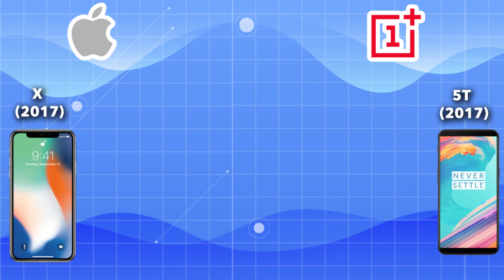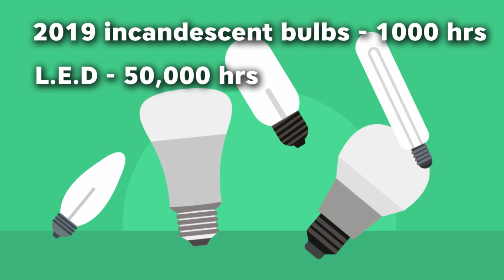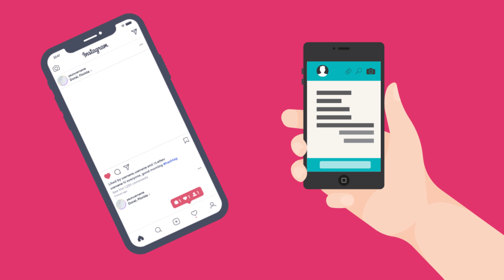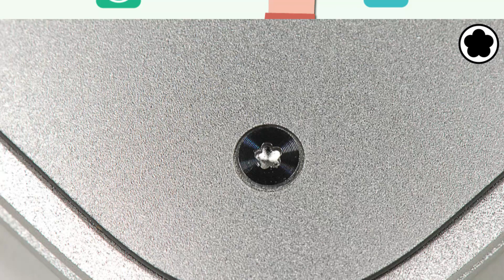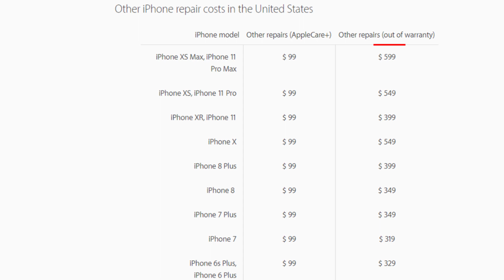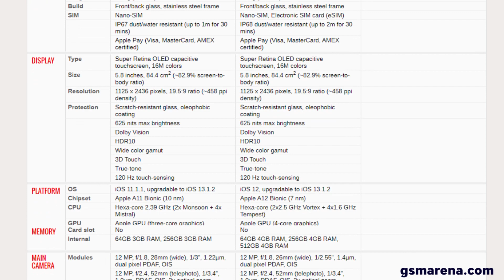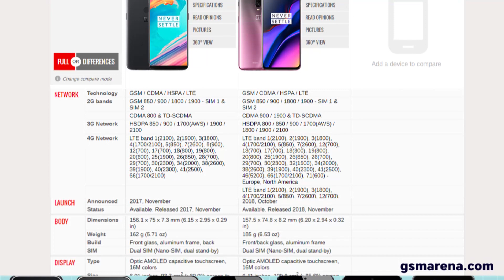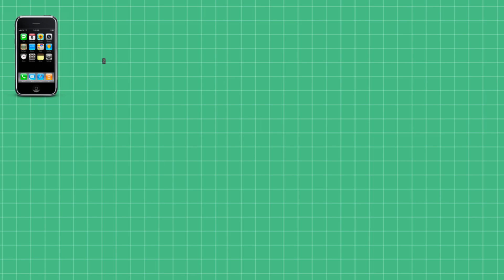Apple Innovation Paradox - Explained!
Sannu